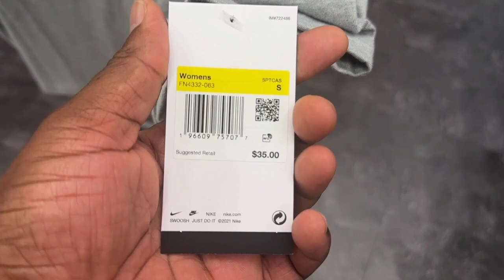DID THE AIR JORDAN RETRO 4 THUNDER SELL OUT ? HIBBETT STORE VLOG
🔴SHOE DISPLAY CASES

Titanic Feet Jack
8814 Veterans Memorial BLVD
STE 3  # 176
Metairie, Louisiana 70003